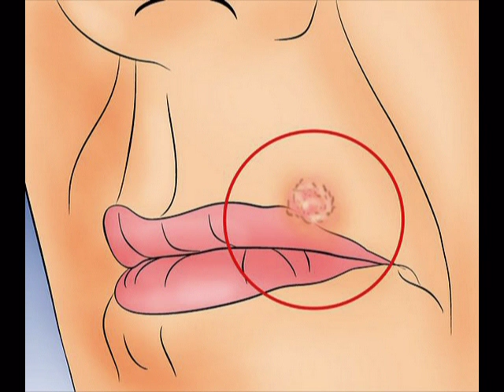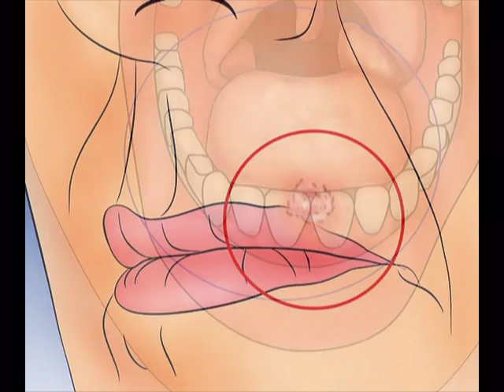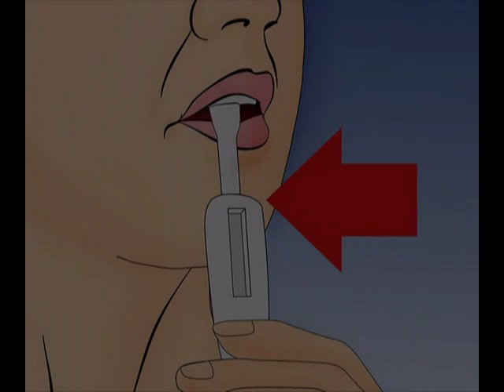Recognize HIV Symptoms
know HIV symptoms completely. HIV attacks the immune system, destroying a type of white blood cell that helps the body fight off infection and disease. Testing is the only sure way to determine if you have HIV. There are symptoms to look for that could be a warning that you have an advanced infection.